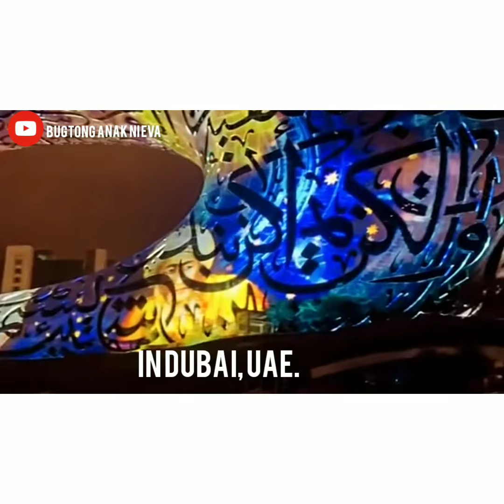𝐁𝐫𝐞𝐚𝐭𝐡𝐭𝐚𝐤𝐢𝐧𝐠 "𝐌𝐮𝐬𝐞𝐮𝐦 𝐨𝐟 𝐭𝐡𝐞 𝐅𝐮𝐭𝐮𝐫𝐞" 𝐈𝐧 𝐃𝐮𝐛𝐚𝐢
Description: Sharing the breathtaking and stunning shots of the famous Museum of the Future in Dubai.